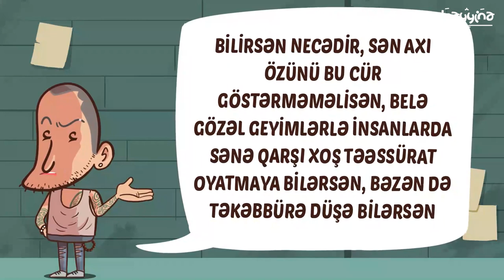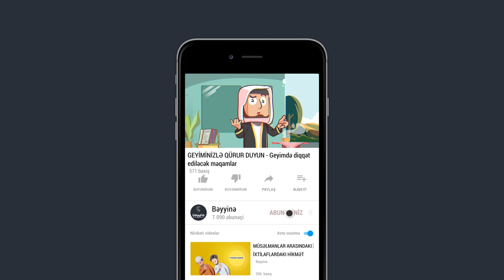GEYİMİNİZLƏ QÜRUR DUYUN - Geyimdə diqqət ediləcək məqamlar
1.  Videonu bəyəndinizsə LİKE düyməsinə tıklayın ki, video daha çox insana çatdırılsın.
2.  Ən yeni videolardan xəbərdar olmaq üçün kanalımıza ABUNƏ olun və "zınqırov" işarəsinə tıklayaraq bildirişləri aktiv edin..